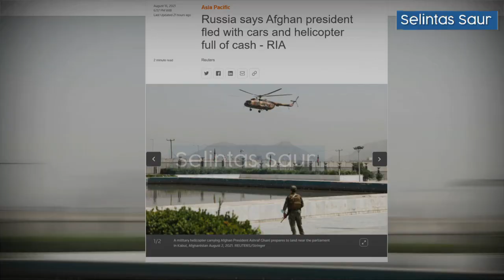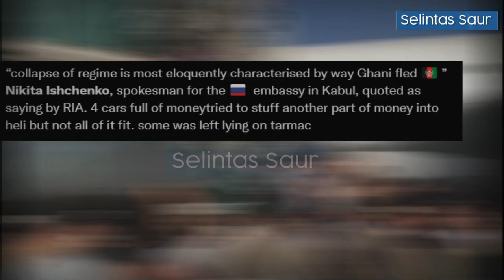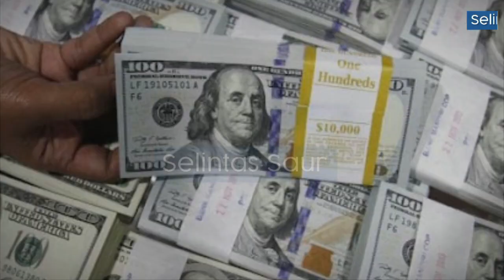Mengejutkan, Presiden Afganistan Kabur Bawa 4 mobil dan Helikopter Penuh dengan Uang!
Presiden Afganistan, Ashraf Ghani kabur meninggalkan Afganistan dengan membawa 4 mobil dan 1 helikopter penuh dengan uang, hal itu diungkap oleh juru bicara kedutaan Rusia, Nikita Ishchenko.

berita terbaru, presiden afganistan, presiden afganistan kabur, kedutaan rusia afganistan Nikita Ishchenko, presiden afganistan kabur bawa mobil dan helikopter, presiden afganistan ashraf ghani, afganistan terbaru, afganistan terkini